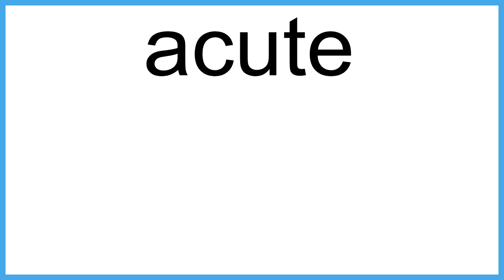acute The New English Dictionary meaning | Vocabulary for Kids | Children's Dictionary